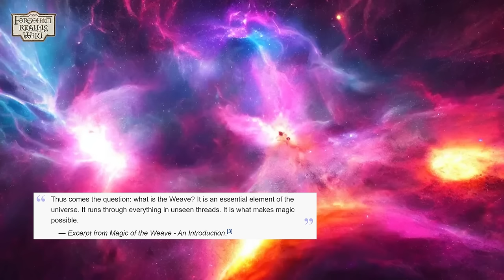I created the immortal "Spirit Folk" | The Maraloi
Allow me to demystify the legends and myths surrounding these "Ancient Lords," and shed some light on the Maraloi.

🦜 TODAY'S REALMSPEAK: "REDDANSYR"